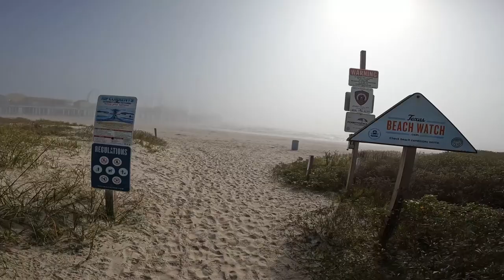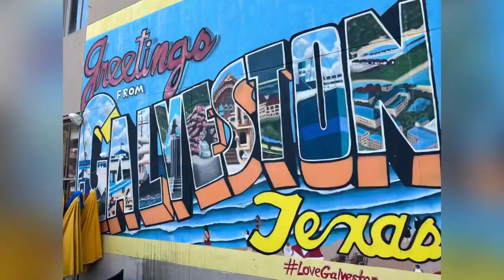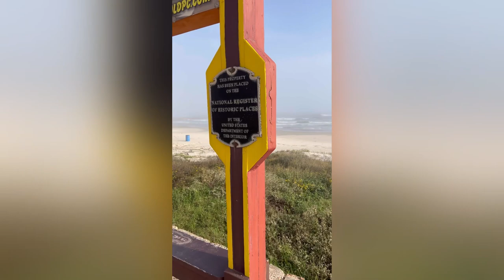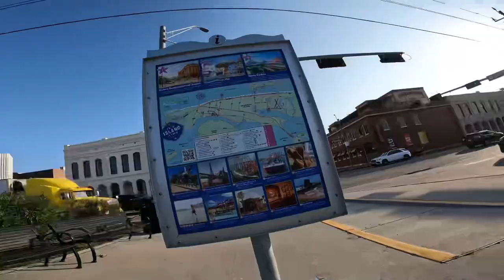What GALVESTON is like in the Winter! solo Beach Trip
A day trip visit to Galveston Island, Texas, riding my bike on the seawall having a few drinks around town visiting gift shops, and I found Wilson the volleyball missing from the movie castaway